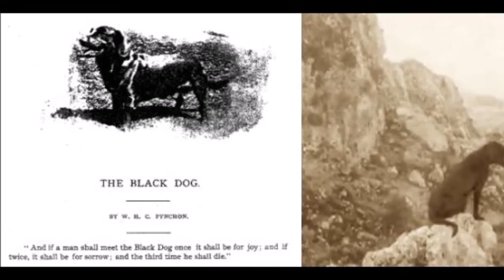8 THRILLING Encounters With Ghost DOGS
Humans aren't the only souls who can leave this earth with unfinished business. What keeps the spirits of these being trapped here? What do they need to do, to find peace?

Do you enjoy the art work seen on this channel and wish to see more?